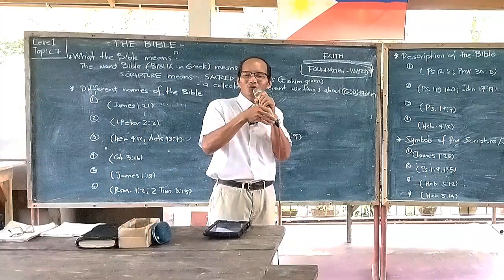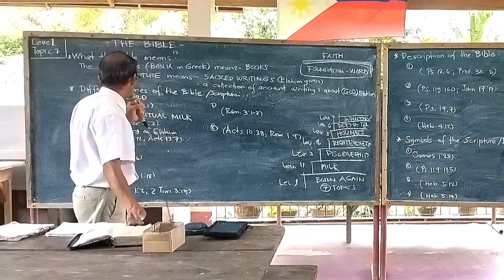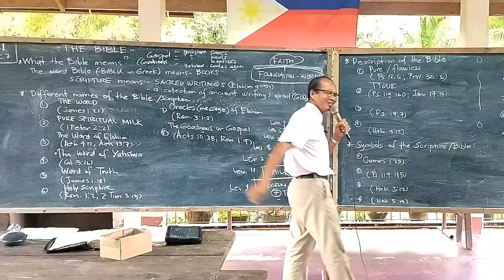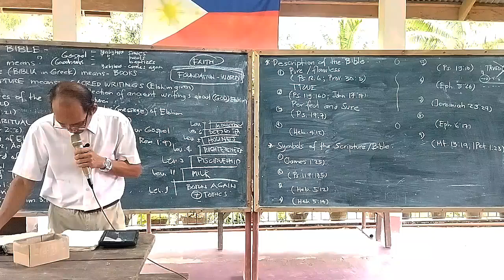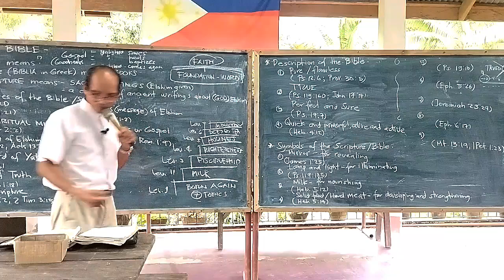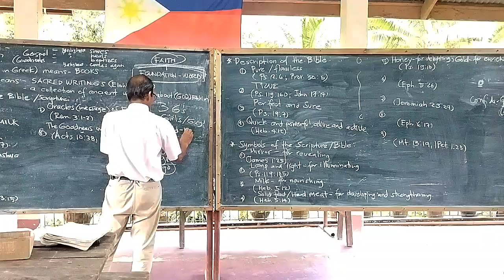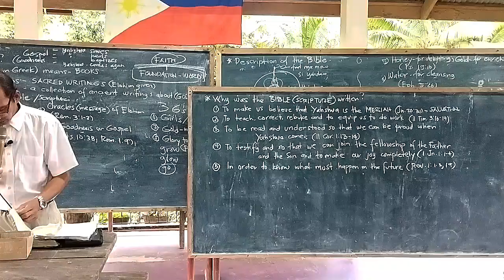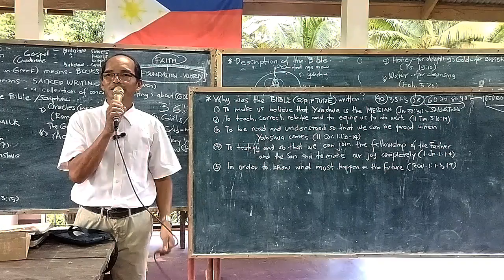The Bible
THE BIBLE By Apostle Randy C.